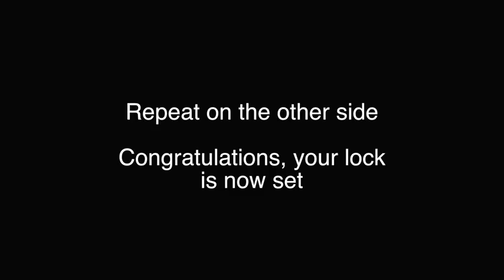IRHA Berifcase Code setting Instruction for Combination Lock